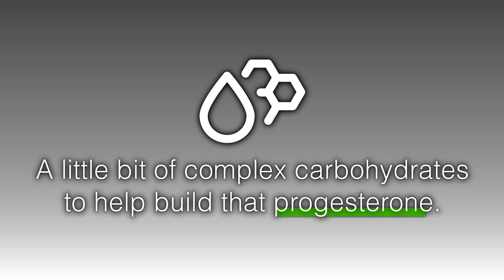I Tested 100s of Longevity Optimization Tools (Here's What Works)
Most longevity advice ignores the fact that women’s biology is completely different and THAT matters. In this video, I walk you through what actually works for women when it comes to aging well: optimizing sleep, using sauna for detox, strength training without the bulk, and fasting the right way (not in a way that wrecks your hormones or thyroid). We also talk nutrition, carb cycling vs. keto, and why your menstrual cycle is a critical health marker—not something to ignore.

Plus, I share the therapies I’m most excited about right now, from red light for ovarian mitochondrial health to peptides, stem cell banking, and comprehensive lab testing. This is real, science-backed optimization for women who want to live longer and feel better doing it.

Chapters:
00:10 –Sleep Is Foundational
00:19 – Sauna for Detox (Especially for Women)
00:37 – Strength Training (Without Getting Bulky)
00:57 – Smart Fasting vs. Caloric Deficit
02:12 – Why Keto Isn’t Ideal for Most Women
02:43 – Testing First: The Key to Biohacking
03:25 – Your Cycle Is a Vital Sign
04:07 – New Therapies I’m Excited About

Red Light (I use HHS red light) (Save 10%)